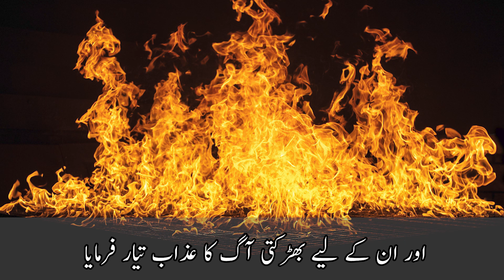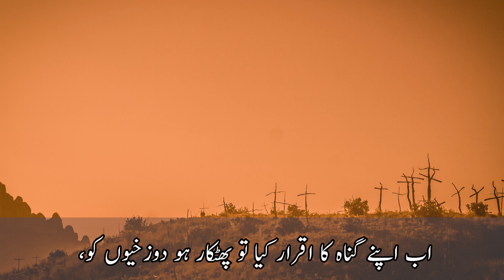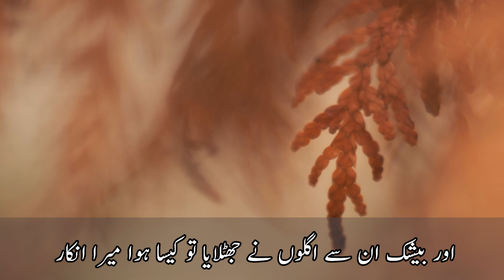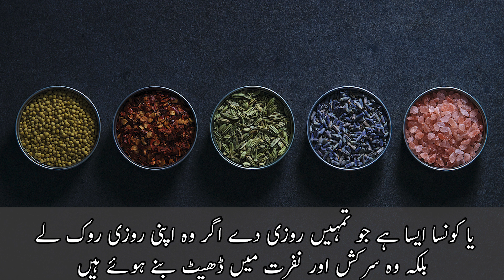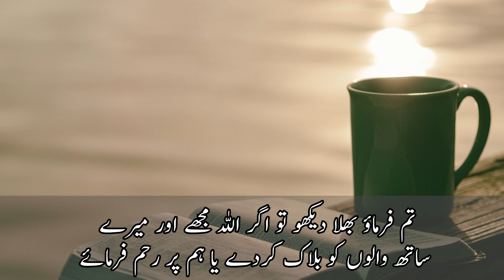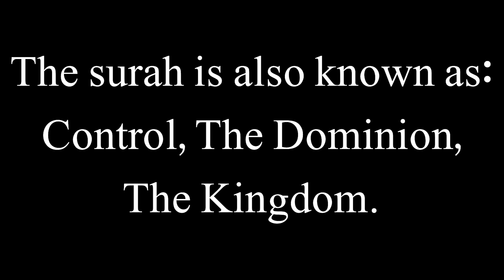Surah Al-Mulk full |Recitation by Hafiz Muhammad Ali (HD)| سورة الملك by Islamic World 12-03-END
Subha ka Agaz Tilawat e Quran e Pak K Sath
صُباح کا آغاز تٍلاوتٍ قُرآنٍ پاک کے ساتھ